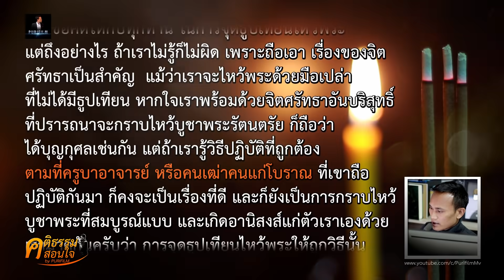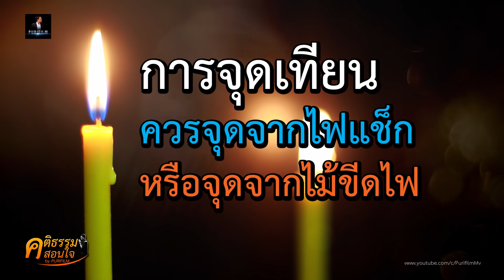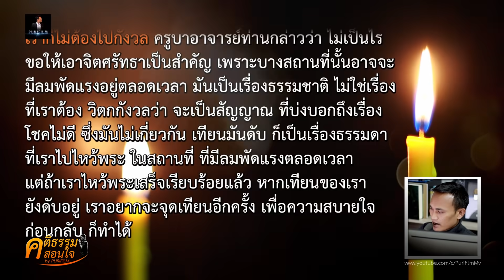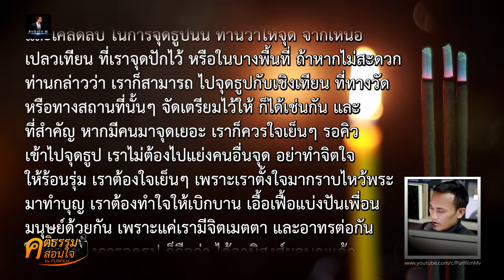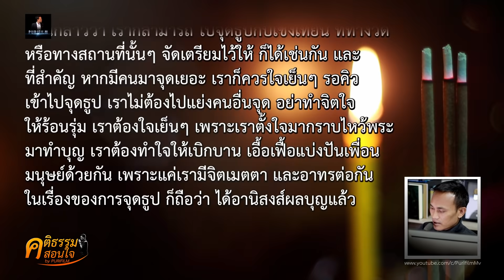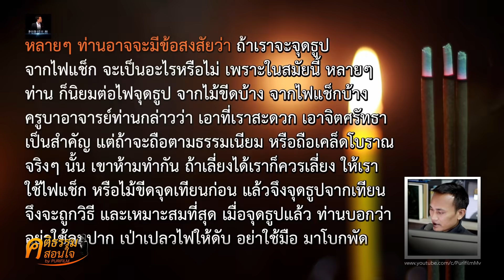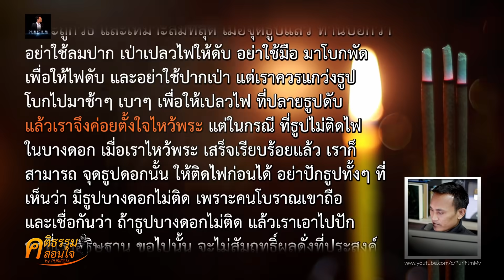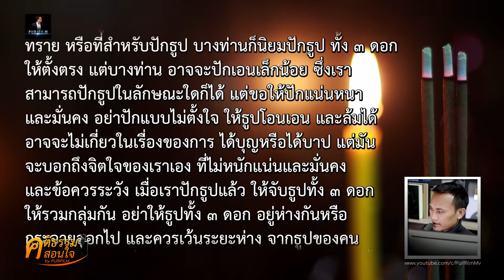การจุดธูปเทียนไหว้พระ ให้ถูกวิธี มีขั้นตอนอย่างไรบ้าง | คติธรรมสอนใจ EP.5 | PURIFILM channel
สวัสดีครับคุณผู้ชม คลิบนี้ผมมีคติธรรมสอนใจ
เรื่องการจุดธูปเทียน เพื่อไหว้พระให้ถูกวิธี ว่าต้องมีขั้นตอนอย่างไรบ้าง ครับ